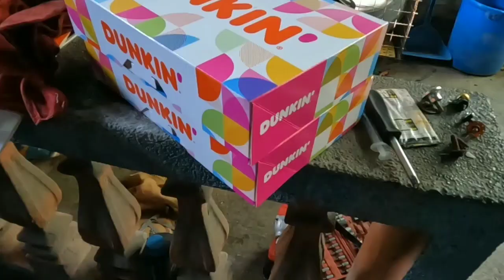TULO ANG LANGIS SA CRANK CASE SIMPLE PROBLEM